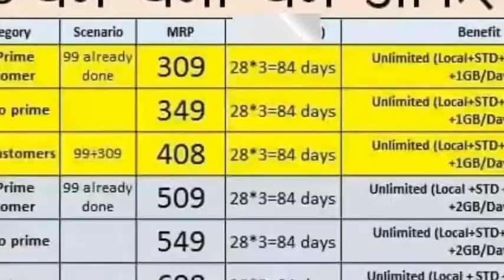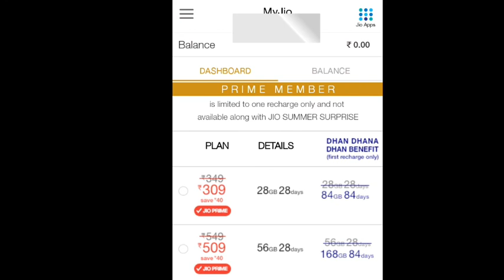जियो धन धना धन IPL OFFER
Jio Dhan Dhana Dhan IPL Offer
Aaj maine aplogo ko jio ke naye offers ke bare me bataya hu mujhe umeed hai ki aapko meri videos pasand aaygi Please like aur share kijiye aur koi bhi questions hai to please comment kijiye